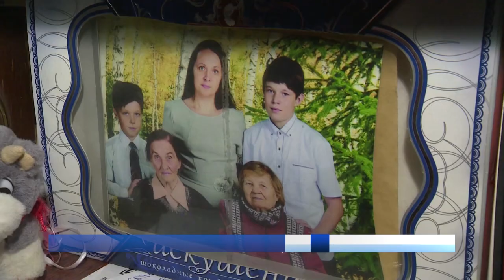МИКРОРАЙОНУ САХАЛИН- 92!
Одному из старейших микрорайонов Нарьян-Мара - посёлку Сахалин, исполнилось 92 года. История названия и точная дата образования района канули в лету, а вот добрые воспоминания о трудовых буднях и дружных соседях остались в памяти старожилов. Подробнее расскажет Екатерина Дементьева.